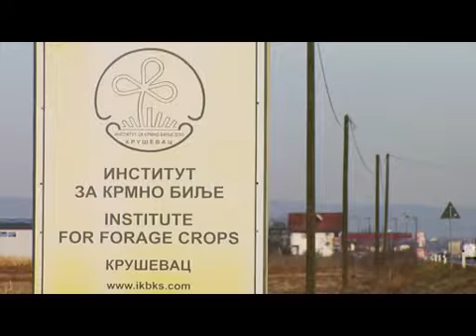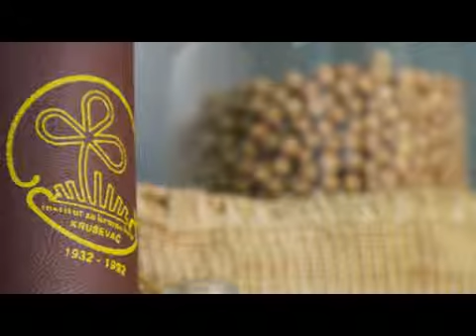Reč struke ep. 58 02.03.2017.